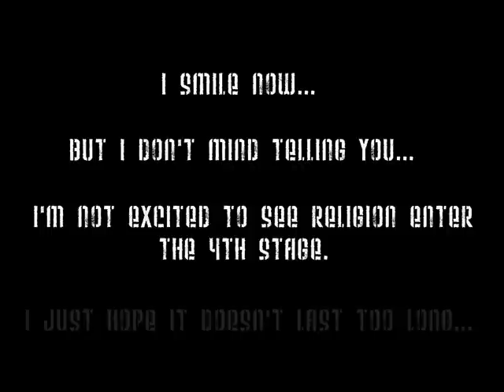Stages of Religious Grief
Denial, Anger, Bargaining, Depression, and Acceptance are the five stages of grief.
Applied to religion and religious progression over the last 2000 years or so is a little frightening...

Catholic Church gives D.C. ultimatum